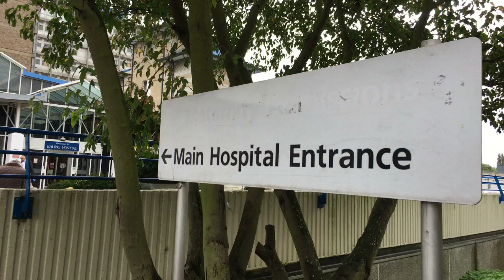Black History Month: Miss Samantha Tross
Miss Samantha Tross is a Consultant Orthopaedic Surgeon at Ealing Hospital, specialising in hip conditions. Miss Tross joined the Trust in 2005 and was the first black female orthopaedic surgeon in Britain.